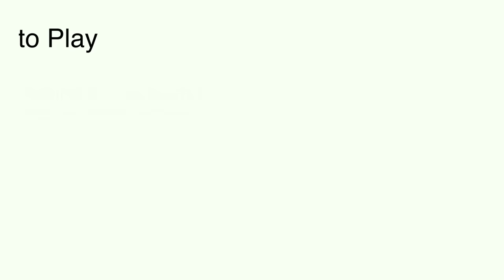NÃO PERCA TEMPO E COMECE A MUDANÇA EM SUA VIDA! - 𝗟𝘂𝗶𝘇 𝗚𝗮𝘀𝗽𝗮𝗿𝗲𝘁𝘁𝗼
*Precisando de orientação espiritual? Acesse _

A nossa realidade é construída por nossas crenças e nós precisamos entender que aquilo em que cremos pode se tornar realidade, alterando as nossas vidas, tanto para bem, quanto para mal.

*Apresentador:* Luiz Antonio Gasparetto
*Transmitido originalmente por:* Rádio Vibe Mundial